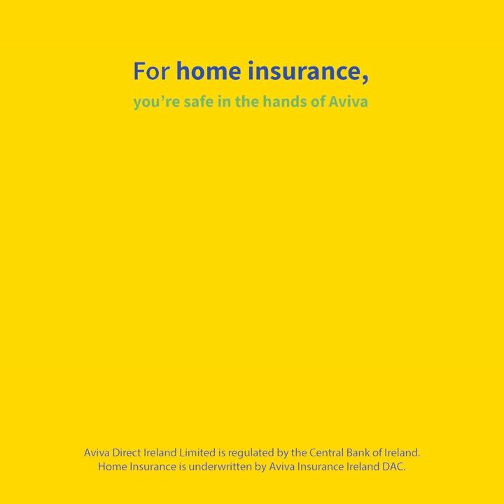Leftover sandwich recipe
Add some yum to your tum! We’ve got candy cane hot chocolate or strawberry Santa hat cakes, click through for these Christmas recipes and more.